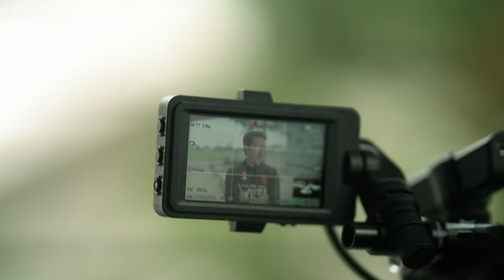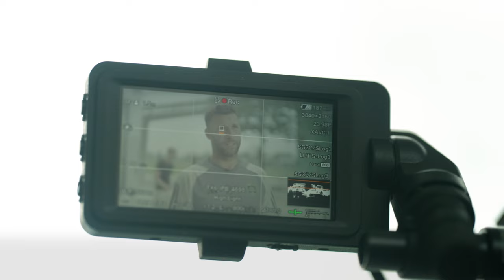Austin FC First Team Report Ahead of FC Dallas Match | 5.11.23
The matches that drive us.